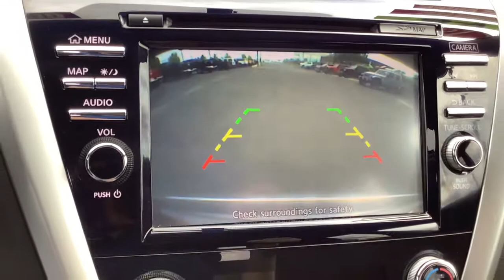2018 Nissan Murano Spokane, Spokane Valley, Post Falls, Deer Park, Airway Heights, WA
Gun Metallic Used 2018 Nissan Murano available in Spokane, Washington at Dishman Dodge Ram Chrysler Jeep. Servicing the Spokane Valley, Post Falls, Deer Park, Airway Heights, WA area.

4DR AWD SV
Engine: 3.5L DOHC 24-Valve V6|Transmission: Xtronic Continuously Variable (CVT)|4.667 Axle Ratio|GVWR: 5,280 lbs|Transmission w/Oil Cooler|Automatic Full-Time All-Wheel|63-Amp/Hr Maintenance-Free Battery w/Run Down Protection|150 Amp Alternator|Gas-Pressurized Shock Absorbers|Front And Rear Anti-Roll Bars|Hydraulic Power-Assist Speed-Sensing Steering|19 Gal. Fuel Tank|Quasi-Dual Stainless Steel Exhaust w/Chrome Tailpipe Finisher|Permanent Locking Hubs|Strut Front Suspension w/Coil Springs|Multi-Link Rear Suspension w/Coil Springs|4-Wheel Disc Brakes w/4-Wheel ABS, Front And Rear Vented Discs, Brake Assist and Hill Hold Control|Tires: 235/65R18 AS|Steel Spare Wheel|Compact Spare Tire Mounted Inside Under Cargo|Clearcoat Paint|Body-Colored Front Bumper w/Chrome Bumper Insert|Body-Colored Rear Bumper w/Black Rub Strip/Fascia Accent and Chrome Bumper Insert|Chrome Bodyside Insert, Black Bodyside Cladding and Black Wheel Well Trim|Chrome Side Windows Trim, Black Front Windshield Trim and Black Rear Window Trim|Chrome door handles|Body-Colored Power Side Mirrors w/Manual Folding and Turn Signal Indicator|Fixed Rear Window w/Fixed Interval Wiper and Defroster|Deep Tinted Glass|Speed Sensitive Variable Intermittent Wipers|Composite/Galvanized Steel Panels|Lip Spoiler|Black Grille w/Chrome Surround|Liftgate Rear Cargo Access|Roof Rack Rails Only|Fully Automatic Projector Beam Halogen Daytime Running Headlamps w/Delay-Off|LED Brakelights|Front Fog Lamps|Window Grid And Roof Mount Diversity Antenna|2 LCD Monitors In The Front|Passenger Seat|60-40 Folding Split-Bench Front Facing Manual Reclining Fold Forward Seatback Rear Seat|Manual Tilt/Telescoping Steering Column|Leather/Metal-Look Steering Wheel|Front Cupholder|Rear Cupholder|Valet Function|Remote Releases -Inc: Mechanical Fuel|HomeLink Garage Door Transmitter|Cruise Control w/Steering Wheel Controls|Dual Zone Front Automatic Air Conditioning|HVAC -inc: Underseat Ducts and Console Ducts|Illuminated Locking Glove Box|Driver foot rest|Interior Trim -inc: Metal-Look/Piano Black Instrument Panel Insert, Metal-Look Door Panel Insert, Metal-Look Console Insert and Chrome/Metal-Look Interior Accents|Full Cloth Headliner|Leatherette Door Trim Insert|Leather Gear Shifter Material|Driver And Passenger Visor Vanity Mirrors w/Driver And Passenger Illumination, Driver And Passenger Auxiliary Mirror|Day-Night Auto-Dimming Rearview Mirror|Full Floor Console w/Covered Storage, Mini Overhead Console w/Storage and 3 12V DC Power Outlets|Front And Rear Map Lights|Fade-To-Off Interior Lighting|Full Carpet Floor Covering|Carpet Floor Trim|Cargo Area Concealed Storage|Cargo Space Lights|Driver / Passenger And Rear Door Bins|Delayed Accessory Power|Systems Monitor|Outside Temp Gauge|Analog Display|Manual Adjustable Front Head Restraints and Manual Adjustable Rear Head Restraints|Front Center Armrest and Rear Center Armrest w/Storage|2 Seatback Storage Pockets|Perimeter Alarm|Engine immobilizer|3 12V DC Power Outlets|Air Filtration|Side Impact Beams|Dual Stage Driver And Passenger Seat-Mounted Side Airbags|Blind Spot Warning (BSW) Blind Spot|Tire Specific Low Tire Pressure Warning|Dual Stage Driver And Passenger Front Airbags|Curtain 1st And 2nd Row Airbags|Airbag Occupancy Sensor|Driver knee airbag|Childseat Sensor and Rear Child Safety Locks|Outboard Front Lap And Shoulder Safety Belts -inc: Rear Center 3 Point, Height Adjusters and Pretensioners|RearView Monitor Back-Up Camera